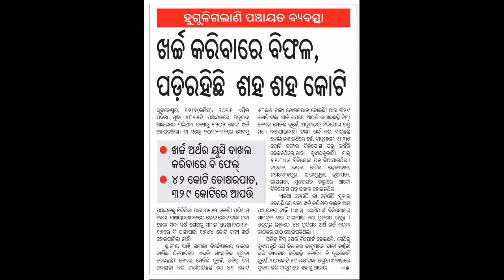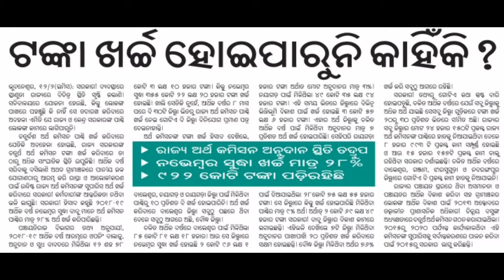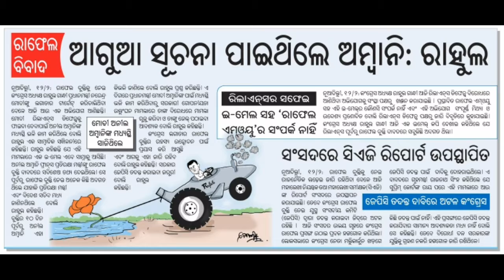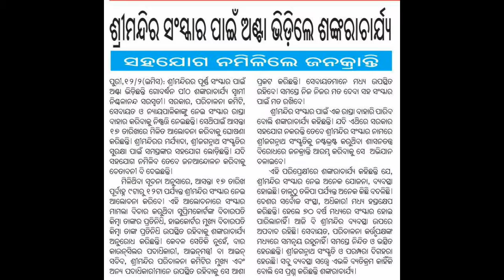13.02.2019 .odia khabar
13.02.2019 .odia khabar .odia news .important news. breaking news. Hot news. election update today. Budget 2019. Puri news. Delhi news.